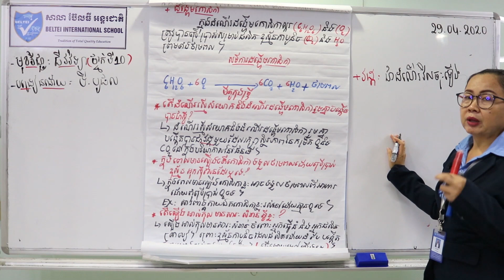05. G10 - ជីវវិទ្យា - មេរៀនទី២ ដង្ហើមកោសិកា (តចប់) (BELTEI)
ថ្នាក់ទី១០
មុខវិជ្ជា: ជីវវិទ្យា
ជំពូកទី៣ មេរៀនទី២ ដង្ហើមកោសិកា (តចប់)